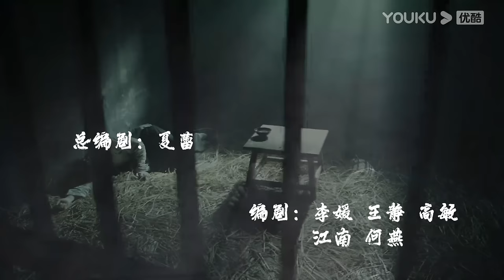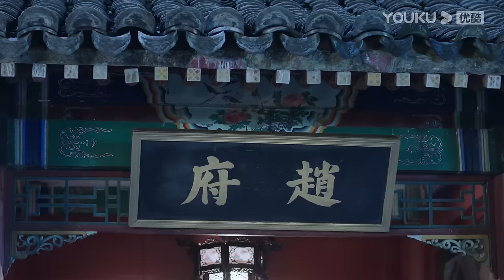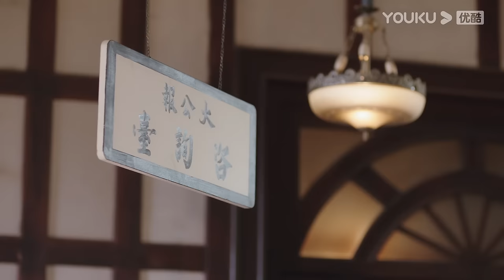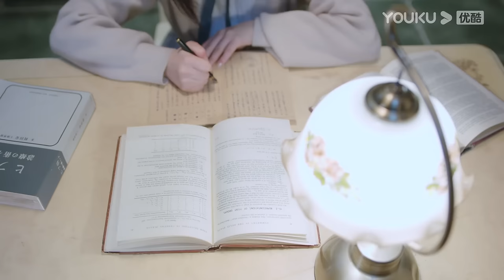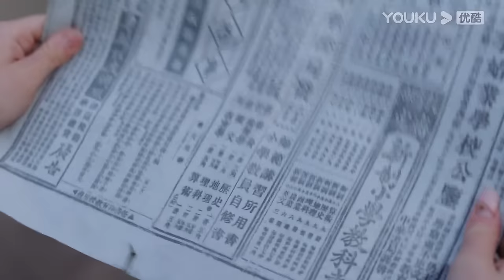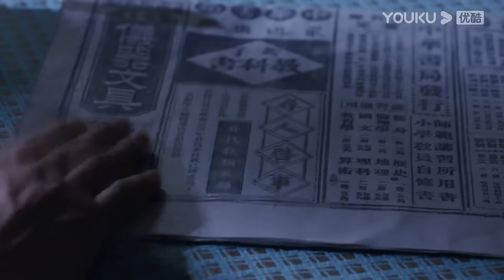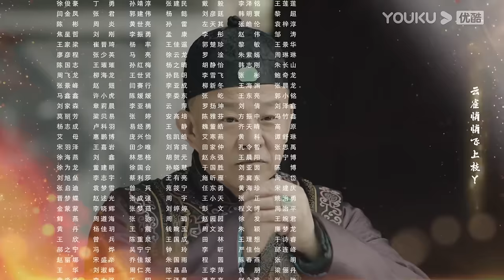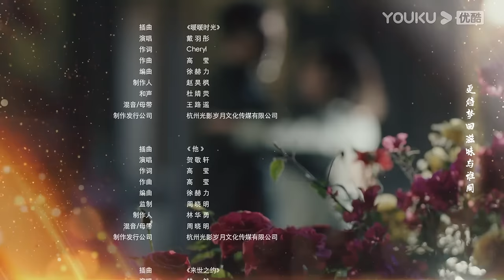(Legenda PT-BR) A ÚLTIMA PRINCESA EP01 | Wang Herun/Zhang He | HISTÓRIA/ROMANCE | YOUKU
★Assista episódios completos no aplicativo internacional YOUKU se você está nos seguintes países e regiões: Coréia do Sul, Tailândia, Indonésia, Vietnã, Malásia, Singapura, Filipinas, Hong Kong, Macau, Taiwan. Baixe o aplicativo internacional YOUKU para assistir "A ÚLTIMA PRINCESA" em qualquer lugar com legendas em diversos idiomas. Torne-se membro oficial do aplicativo internacional YOUKU e você também terá acesso antecipado a episódios exclusivos para membros!

[A ÚLTIMA PRINCESA] No início do século XX, as pessoas viviam na pobreza na China. Jin Yurong, que era de uma família aristocrata decadente, aspirava se tornar médica para ajudar mais pessoas com suas habilidades. Ela conheceu Zhao Zhengnan, que era de uma família poderosa e também queria ajudar o povo. Eles se encontraram, se conheceram e se apaixonaram um pelo outro, enquanto tentavam encontrar maneiras de tornar o mundo um lugar melhor. Depois de passarem por muitas dificuldades, Yurong finalmente se tornou médica e Zhao Zhengnan se tornou um oficial militar progressista que mantinha as pessoas seguras. No entanto, eles tiveram que se separar devido à tempestade da época e, no final, estavam distantes um do outro. Quando Yurong caiu em profunda desesperança, a crença no comunismo iluminou seu mundo e ela gradualmente começou sua nova vida lutando pela revolução, tornando-se sua guardiã invisível. Depois de superar perigos, Yurong e Zhao Zhengnan finalmente se casaram. Influenciado por Yurong, Zhao Zhengnan também se tornou comunista. Eles se uniram na Guerra de Resistência Anti-Japonesa e deram as boas-vindas à nova China juntos.

★Elenco: Wang Herun / Zhang He / Zheng Haoyuan / Ke Naiyu / Meng Qin / Yu Qingbin / Gao Haicheng / Deng Gang / Zhang Liang / Li Yaojing / Wu Yuanjun / Guan Ai Ni

★Episódios: 40